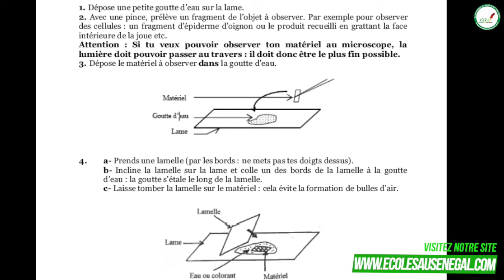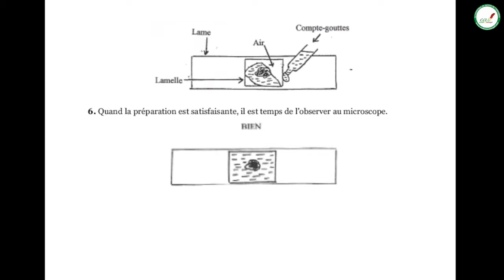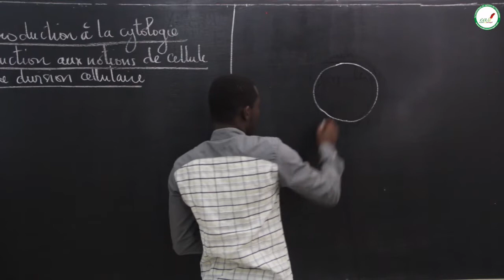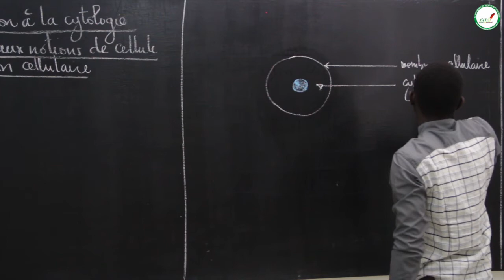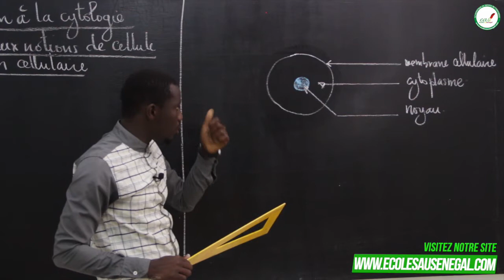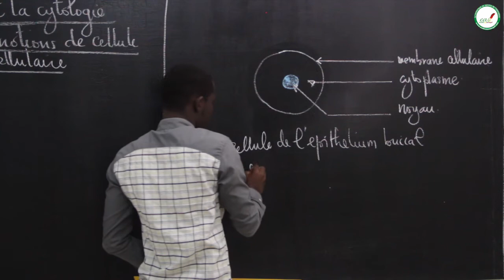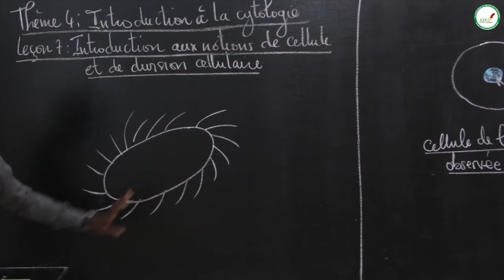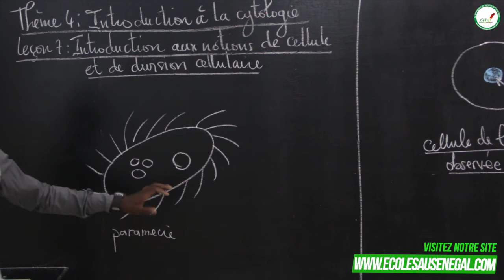Cours - Sixième - SVT : Introduction aux notions de cellules et de division cellulaire /S1